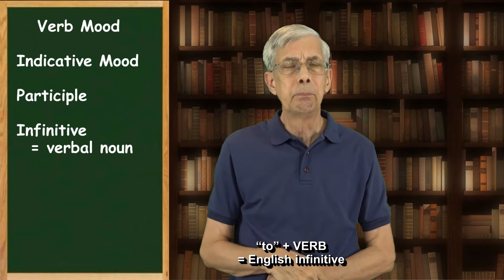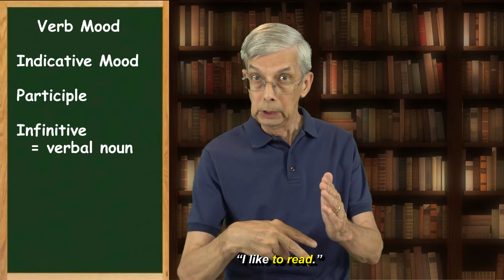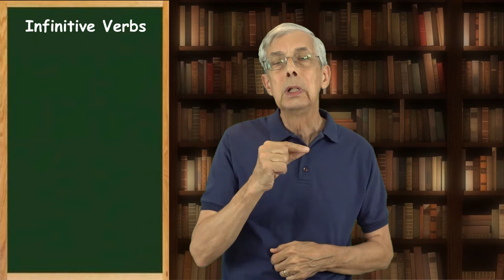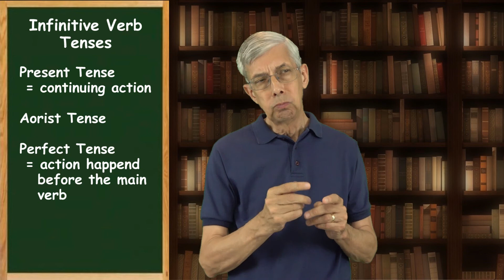Greek IV - Lesson 34 - Infinitives